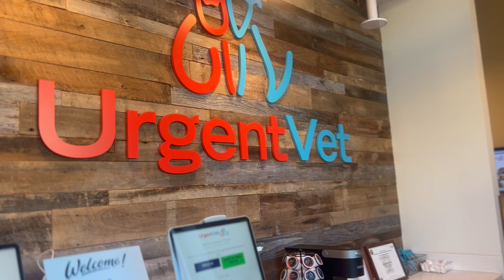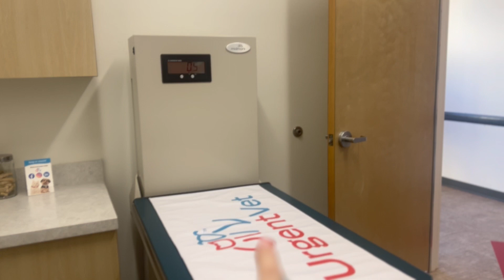63 Questions with UrgentVet